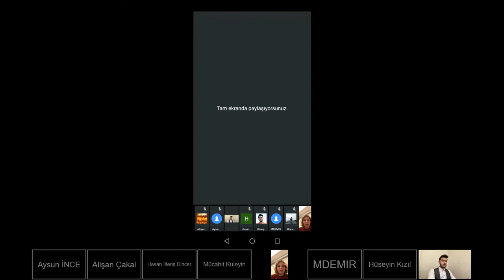DÜZCE ÜNİVERSİTESİ REKTÖRÜ PROF. DR. NİGAR DEMİRCAN ÇAKAR HANIM İLE İNOVASYON YÖNETİMİ VE KÜLTÜRÜ